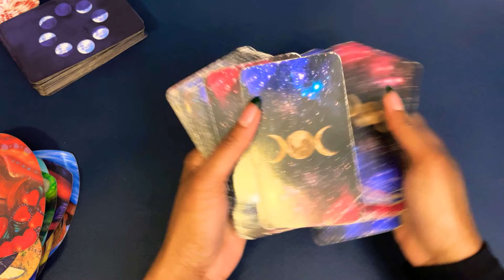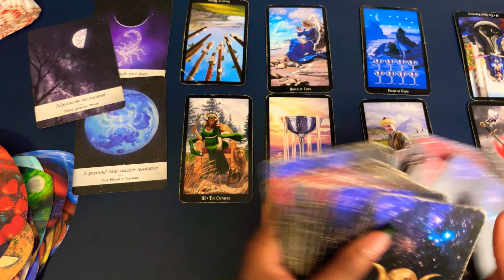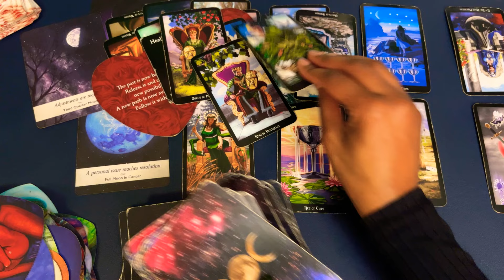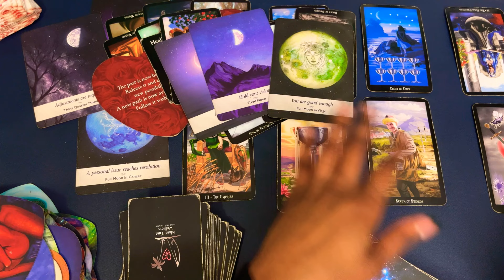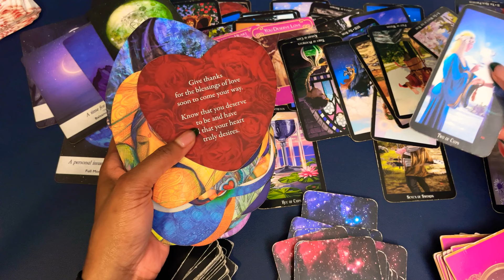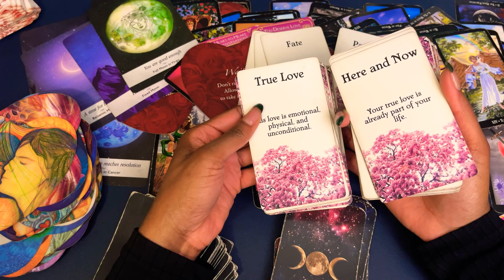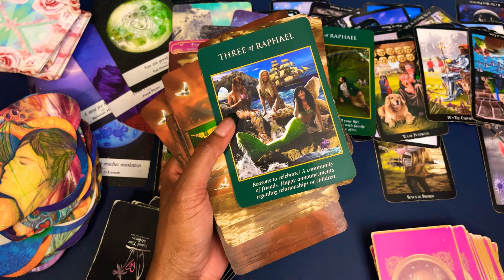CAPRICORN🌍THEY NEVER MEANT TO HURT YOU! TOOK TIME TO PROCESS YOUR FEELINGS FOR THEM💕NEW START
If you would like a more Personal Reading: Book

WAIT TIME: 24 Hours

     💙💙  ROGUE WISDOM 🦋🦋